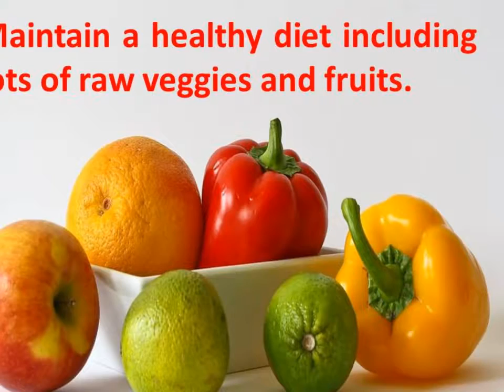Easy Care Tips For Gorgeous Skin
Stay Young & Beautiful Forever...